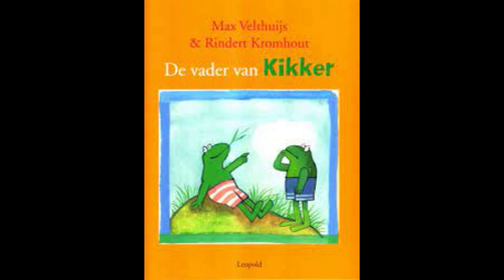De vader van Kikker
Geïllustreerd door Max Velthuijs en geschreven door Rindert Kromhout in 2016
Voor kinderen vanaf 4 jaar